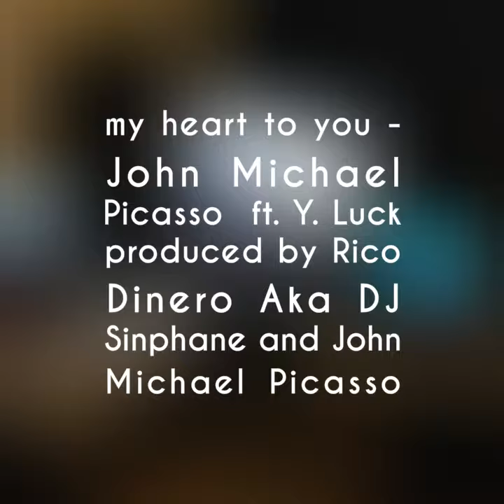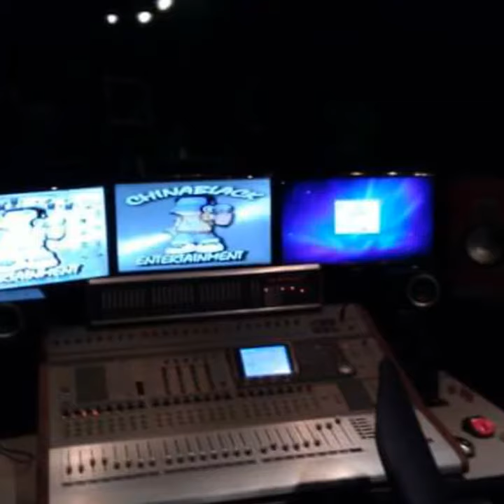MY HEART TO YOU PRODUCED BY DJ SINPHANE AND JOHN MICHAEL PICASSO FT Y. LUCK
New Orleans bounce neworleansbounce neworleansrap neworleansdj bigfreeda lilwayne drake #2018